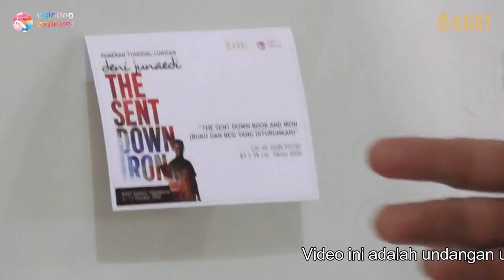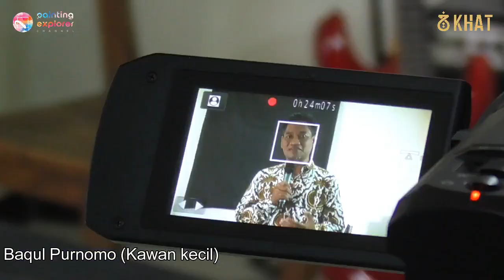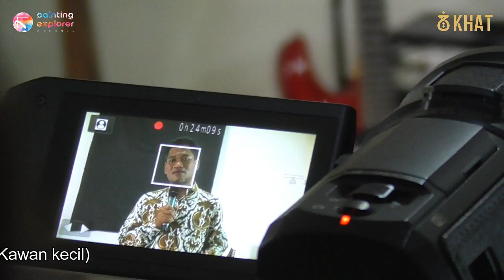ARTIST TALK (Seniman Wicara): Deni Junaedi & Agus Baqul Purnomo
Video ini adalah undangan untuk rekan-rekan guna mengikuti acara online ARTISTS TALK (Seniman Wicara) di PAINTING EXPLORER Channel pada Selasa malam, 6 Oktober 2020, pukul 19:30 – 21:30, Pembicara: Deni Junaedi  & Agus Baqul Purnomo (Kawan kecil)

Born: 21 June 1973, Central Java, Indonesia